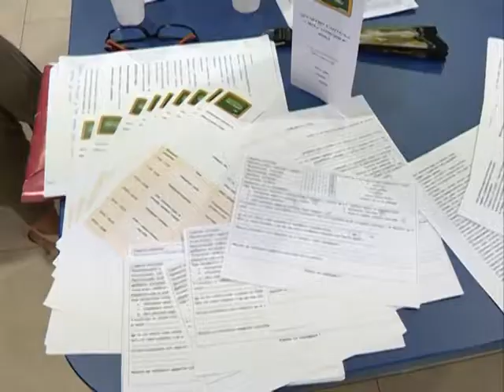Dete vam krece u skolu